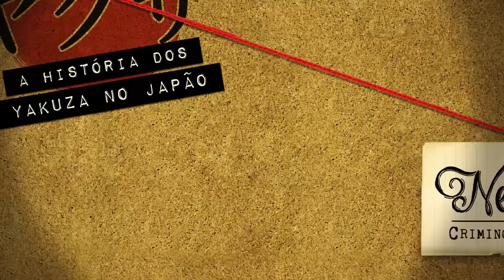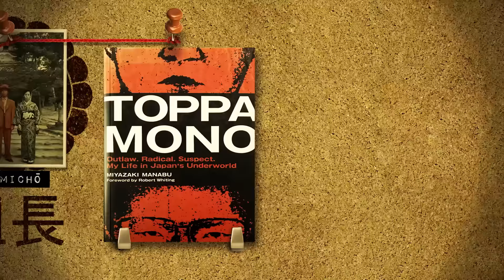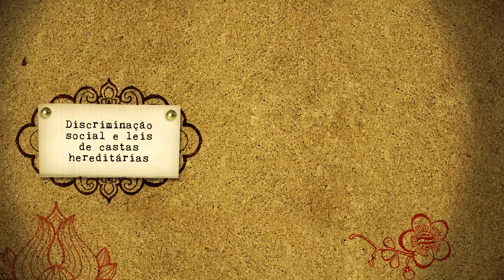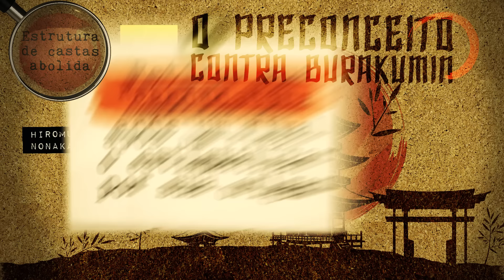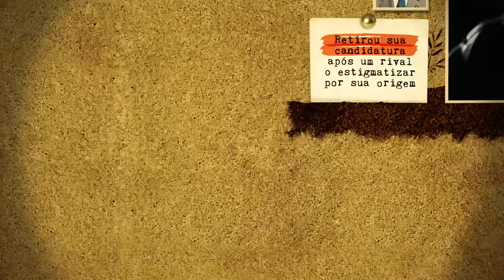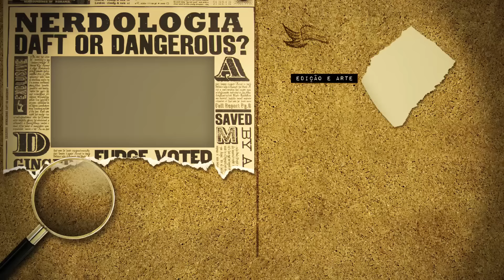A História dos Yakuza no Japão | Nerdologia Criminosos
No Nerdologia Criminosos desse mês, conheça quem são os Yakuza.

Como manual de contextualização geral, recomendo o História do Japão, de Kenneth Henshall

SAIBA MAIS
O livro Yakuza – Japan's Criminal Underworld, de David Kaplan, tem a reputação de ser a principal obra sobre o tema

VIDEO - How the Yakuza Made Tattoo Culture Illegal in Japan | Under the Ink:
VIDEO - Sanja Festival The Japanese Mafia And Their Fighting Shrines (Part 2):